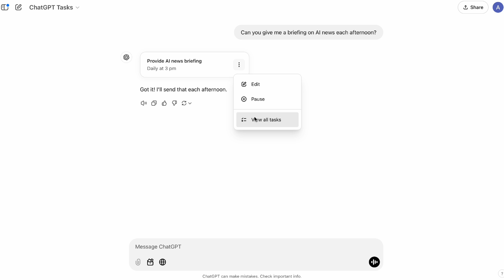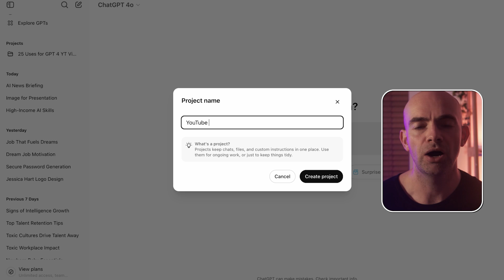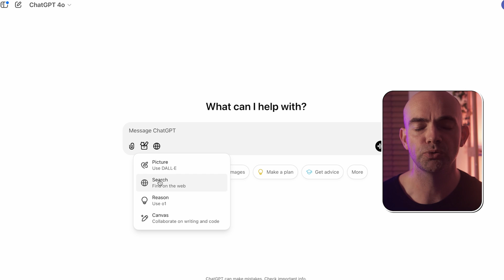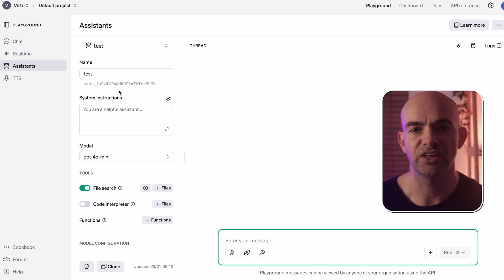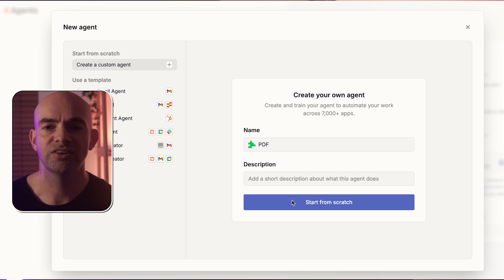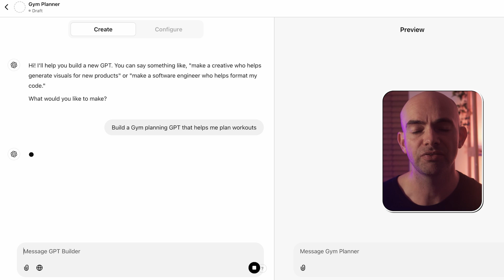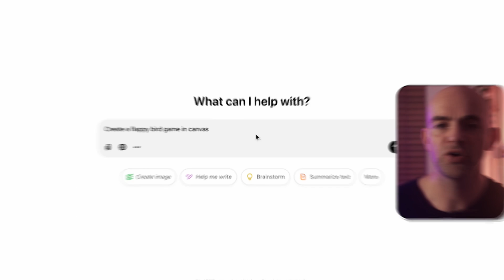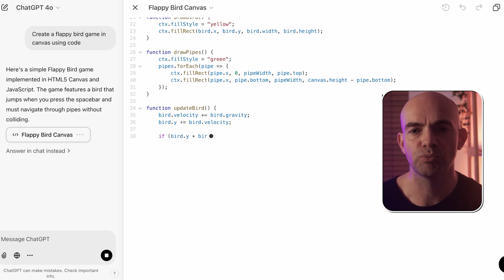7 Things You Didn't Know ChatGPT Could Do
7 Things You Didn't Know ChatGPT Could Do

In this video we'll go over 7 of my favourite ChatGPT features I use all the time, that'll save you time, and open up a world of possibilities. Some of the features we'll go over are on the paid plan, while others you can access on the free plan.

// CHAPTERS
0:00 - Intro

7 Things You probably Didn't Know About ChatGPT
7 Things You Might Have Missed In ChatGPT